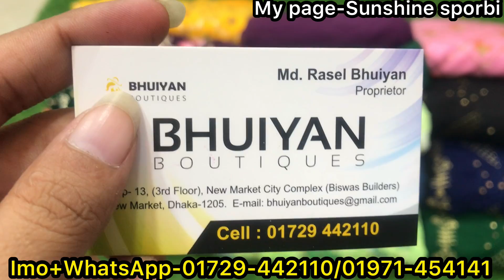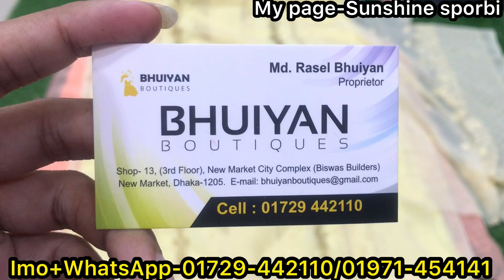৫০% অফারে চোখধাঁধানো পার্টি ৪পিস কালেকশন || super duper sale Pakisthani version party dress 2022